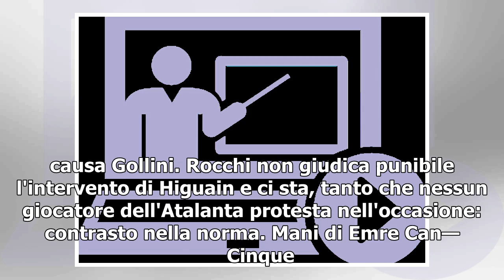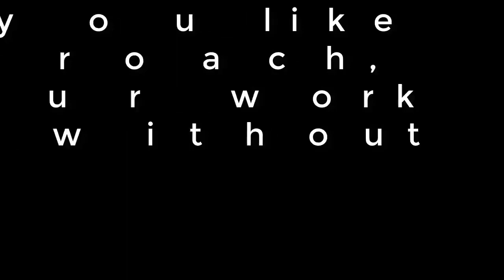Tocchi di mano e proteste: ecco gli episodi di Atalanta-Juve che fanno discutere- juventus notizie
L'arbitro Rocchi ha dovuto affrontare diverse situazioni arbitrali complesse, ma sull'unico vero errore era coperto e il Var non poteva intervenirePartita difficile e densa di episodi tra Atalanta e Juventus per l'arbitro Rocchi. Al 18' Papu Gomez entra in area dalla sinistra e con l'esterno del piede destro cerca l'imbucata per un compagno, Khedira è molto vicino, ma allarga il braccio e va a cercare la palla. Rocchi aspetta qualche secondo, poi indica il dischetto: rigore che ci sta tutto, da regolamento. Il pari di Higuain—   La Juve trova il pareggio dopo un'azione co...